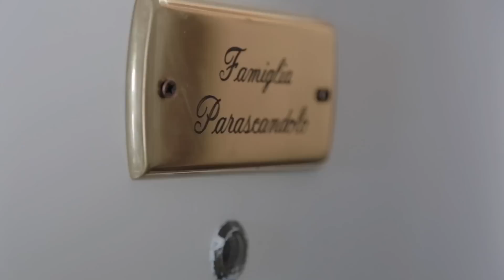UNA FESTA ESAGERATA Compilation | Tutte le Clip e l'esagerato Backstage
Una Festa Esagerata Compilation | Tutte le Clip e il divertente Backstage: commedia diretta e interpretata da Vincenzo Salemme con Massimiliano Gallo, Tosca D’Aquino, Iaia Forte con la partecipazione di Nando Paone e con Francesco Paolantoni.